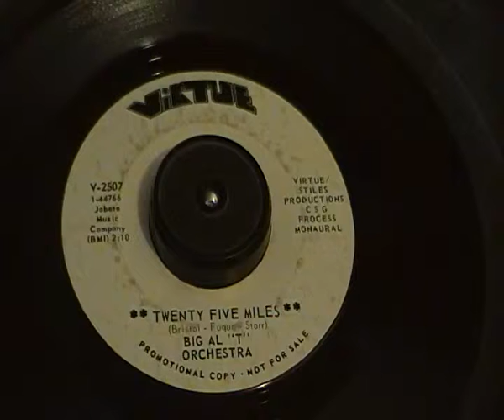Big Al T Orchestra - 25 Miles - Virtue Records - Motown Cover Dancer